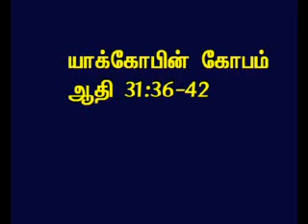TAMIL BIBLE VIDEO COMMENTARY GENESIS 31 PART 5